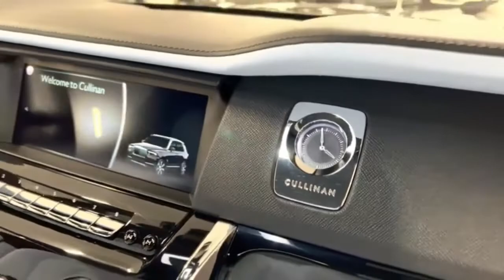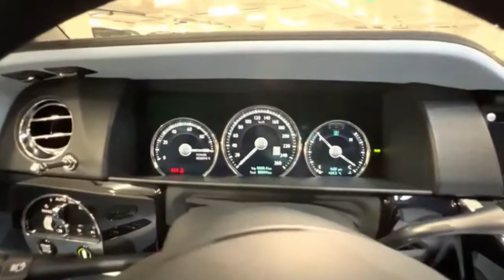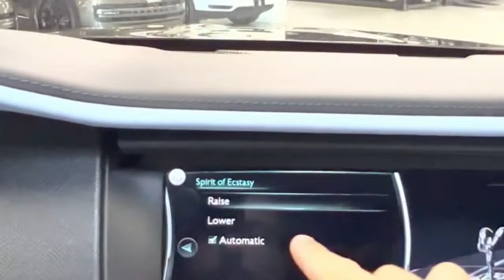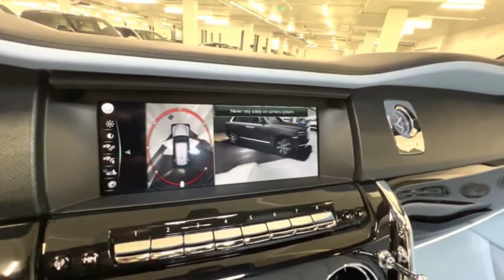2022 Rolls-Royce Cullinan Charles Blue - Walkaround in 4k HDR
Car Specs;
Price; $522,313 CAD
LCP - Single Coachline
R9M - 22inch 7 Spoke Part Polished Shadow Wheels
LFC - Wheel Centres Matched to Wheel
Z9B - Lounge Seat
4T7 - Front Massage Seats
453 - Front Ventilated Seats
RRS - Shooting Star Headliner
LLE - Bespoke Interior - Module Editing
LAN - RR Monogram to all Headrests
LAV - Instrument Panel w/Top Stitch
RUE - Piano Black Veneer
477 - Extended Veneer Centre Line
RC7 - Extended Veneer Fascia
RPE - Rolls-Royce Bespoke Audio
RBT - Illuminated Treadplates - "Cullinan"

LAA - Contrast Lambswool Footmats
L5A - SoE Embossed on doors